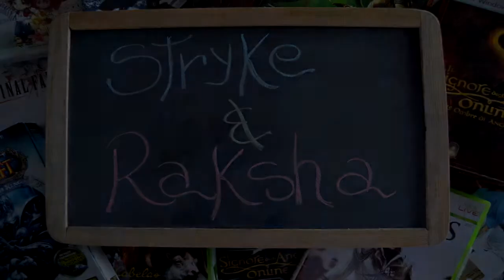NCAA 11 - Road to Glory - Tommaso Gollini - S02E02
Seconda Stagione. Seconda Puntata. Il giovane QB, che tutti pronosticavano trascoresse in "redshirt" il suo primo anno in squadra, scala la deep chart con una facilità che desta la sorpresa di tutti. Ci sarà presto una maglia da titolare per il giovane italo-americano?Le sue qualità atletiche basteranno per condurre la Crimson Tide alla vittoria?. Scopritelo e seguiteci.